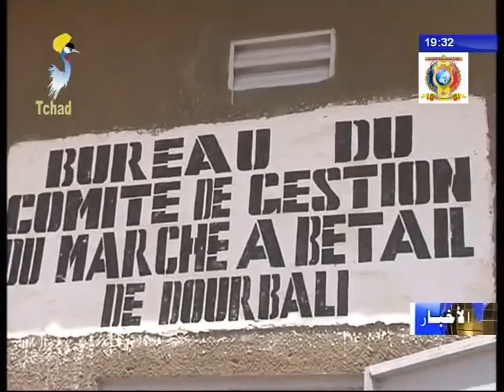زيارة وفد جنوب إفريقيا المختص في مجال الثروة الحيوانية لدربالي